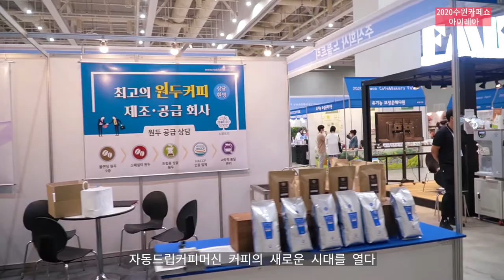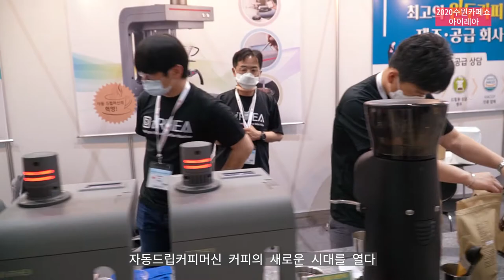자동드립커피머신 아이레아 (주)노블트리 2020.7. 수원카페쇼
편리하게 내릴수있는  커피혁명이라고 표현하는군요.
자동 드립 커피머신   핸드드립에서  편리하게 자동드립으로 맛은 두번째치고 시간과의 싸움에서 편리할듯 합니다.
수원시 쟝얀고 장안로 512-6
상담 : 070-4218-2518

-제품판매-
네이버스마트스토어